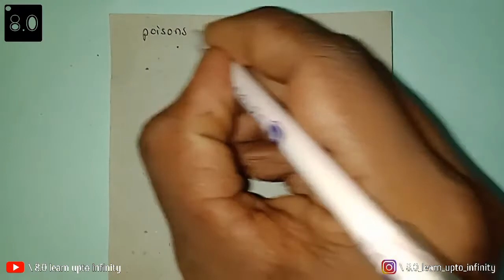Poissons ratio , derivation and concepts with life situational example.....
about Poissons ratio

main content of this video

1.introduction about Poissons ratio
2.deffinition with proper example
3.finding it's limiting value
4.life situational example